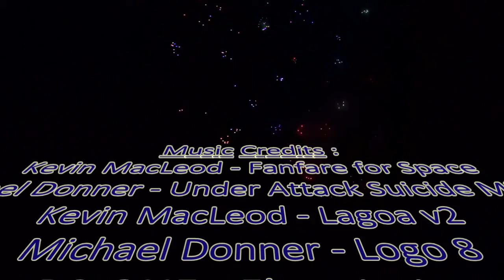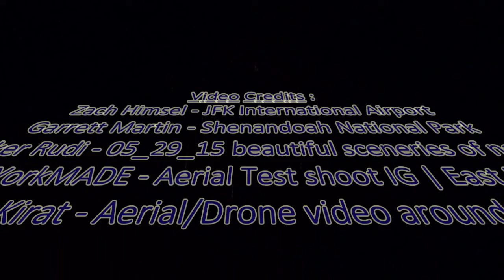Interview w/ Allen Buckley - Libertarian - US Senate - Georgia - 2016